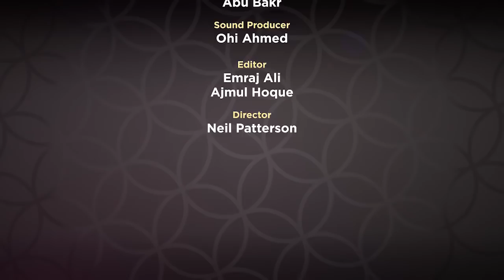Supplications From The Quran | Ep 12 | Ramadan Series 2018 | Mufti Menk 2018